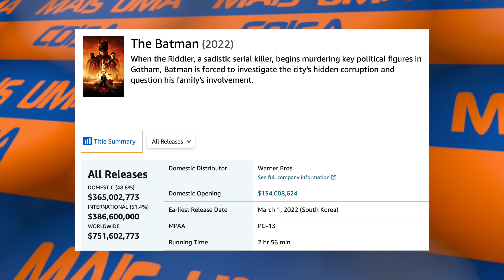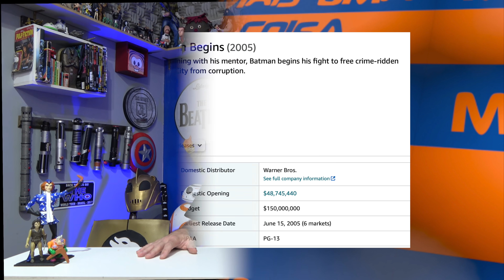PIOR RESULTADE DESDE 2006? ANÁLISE DOS NÚMEROS FINAIS DE THE BATMAN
Pablo Peixoto do Qu4tro Coisas fala sobre o filme The Batman e o resultado final do filme.